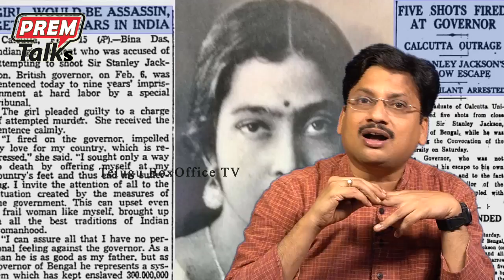ఈ బీనాదాస్‌ గురించి మీకు ఎంత తెలుసు! Who is This Mysterious Bina Das?